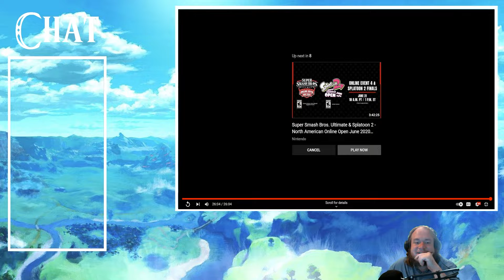Reacting to The 6/28/2022 Nintendo Direct Partner Showcase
Watch in either 720p or 1080p if you can.

Please click like if you'd liked this video.